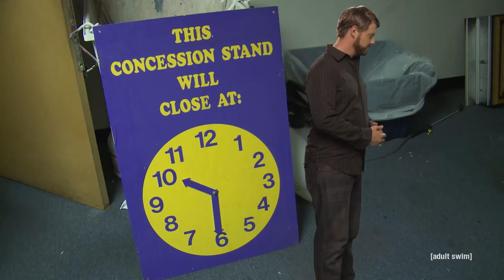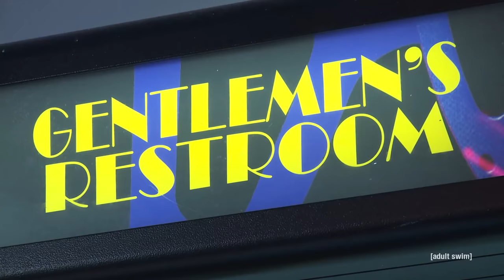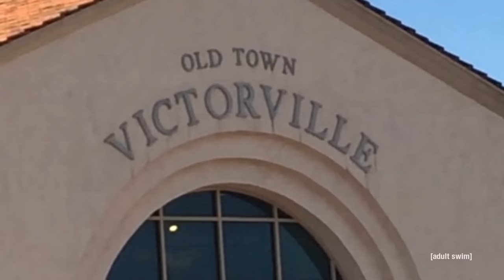'The Magnificent Seven' And 'Storks' | On Cinema Season 8, Ep. 10 | Adult Swim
An eventful season wraps up with two reviews, a visit to a Victorville landmark, and Tim sharing new and cutting-edge music.